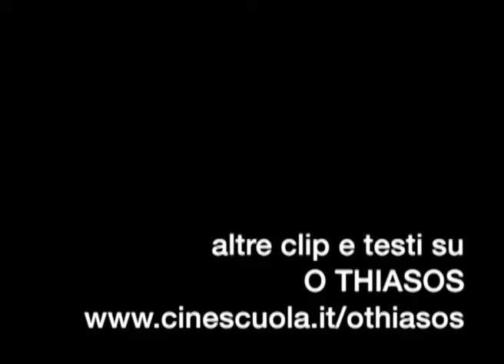"La Recita", 1975. Long take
Quella che segue è una delle scene di "La recita" (O Thiasos, r. di Thodoros Anghelopulos, 1975, Grecia) in cui i tre livelli di lettura del film vengono a coincidere:  si compie l'antico mito classico di Oreste che uccide la madre Clitennestra e il suo amante Egisto, colpevoli della morte del padre Agamennone di cui hanno usurpato il trono (il ruolo di capocomico). E' il primo livello. Nella realtà storica, Oreste, divenuto partigiano, torna per vendicare il padre denunciato ai tedeschi invasori da "Egisto" con la complicità della madre. E' il secondo livello. Infine il terzo livello: il dramma si compie sul palcoscenico in cui la compagnia sta recitando "Golfo", in cui "Egisto" ha usurpato il ruolo di Tassos prima sempre recitato dal personaggio "storico" di Oreste (mentre la madre ha usurpato il ruolo di Golfo, prima recitato da "Elettra"). In "Golfo" Tassos e la pastorella muoiono, così come nella tragedia classica "Oreste", muoiono Egisto e Clitennestra. Il pubblico applaude entusiasta e l'autore mantiene una voluta ambiguità: gli spettatori hanno trovato convincente la soluzione teatrale del dramma, oppure, metaforicamente, il popolo applaude all'eroe popolare che fa giustizia contro i potenti e i traditori?